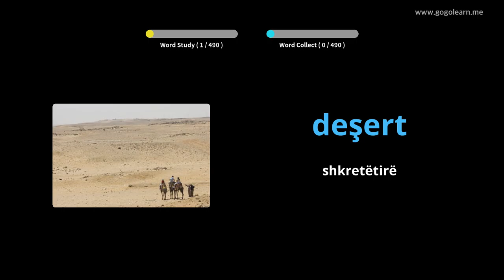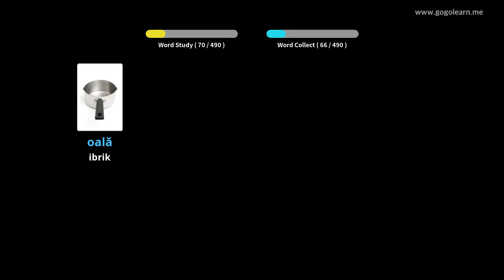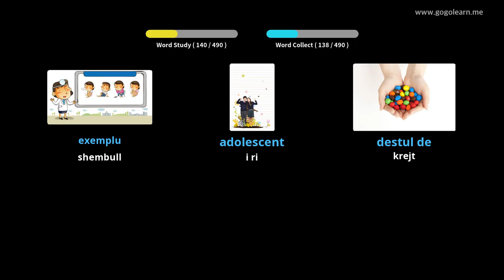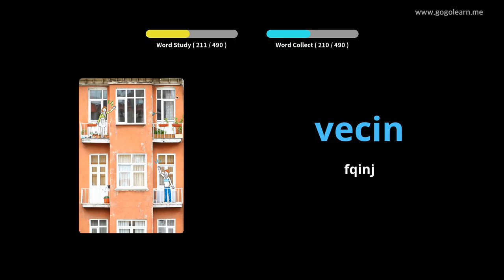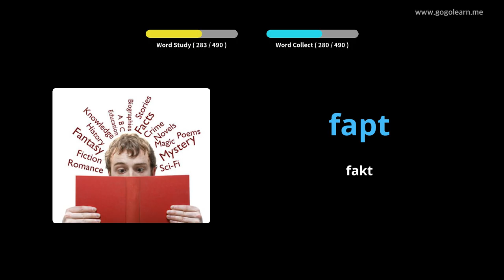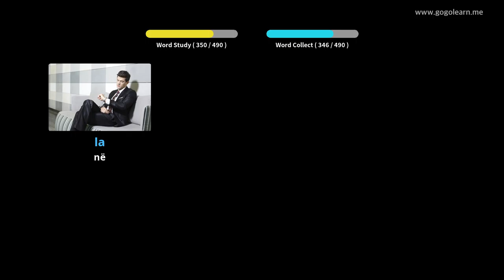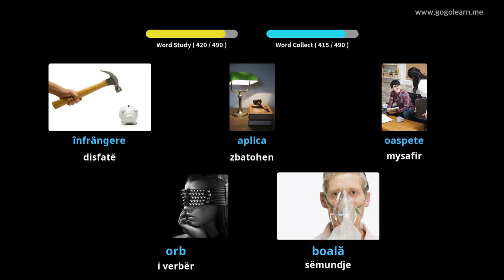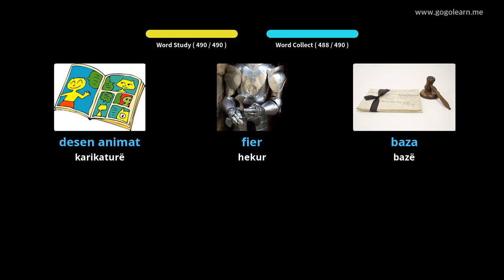Shkolla e Mesme Themelore Vokabulare Rumune | Golearn